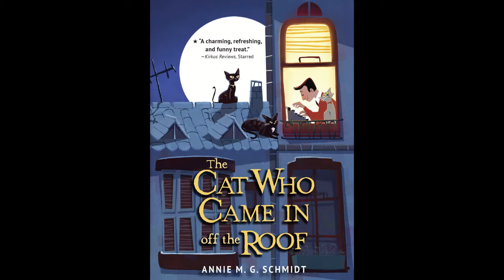Cat Who Came In Off the Roof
June is audiobook month! We suggest you check out The Cat Who Came in Off the Roof by Annie Schmidt. Mr. Tibble is a shy reporter who writes about cats. A woman with many cat-like qualities uses her cat contacts to help Mr. Tibble get the gossip for his newspaper articles. Is the woman a cat in disguise?